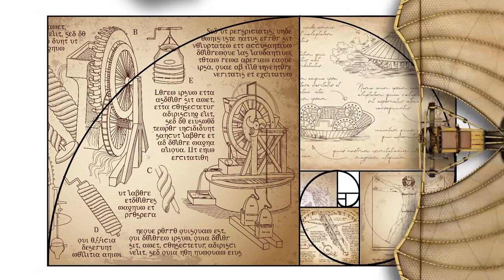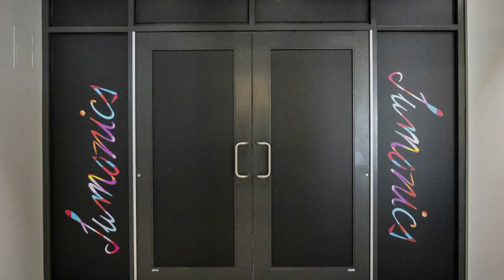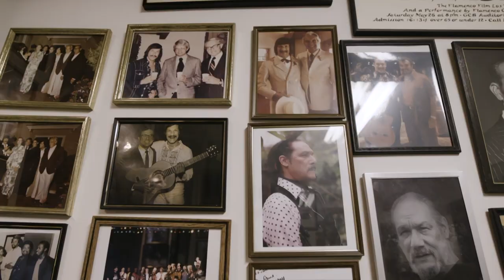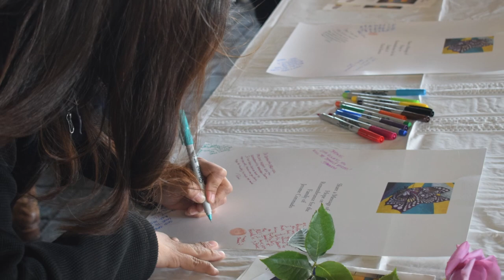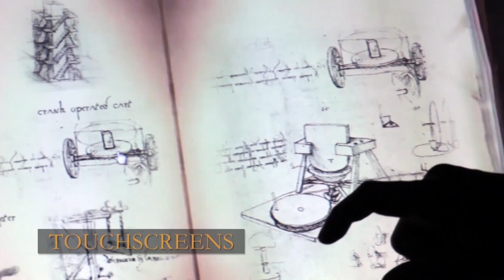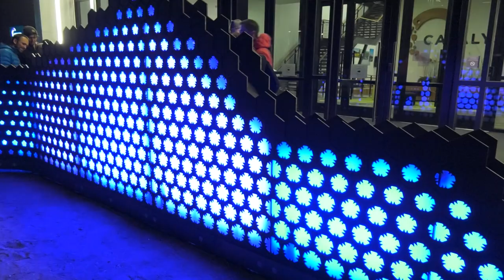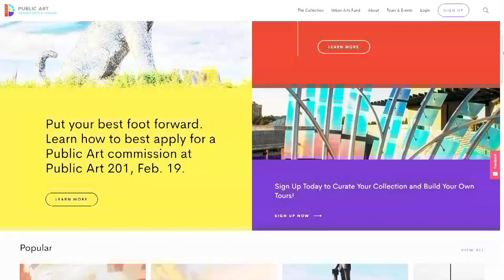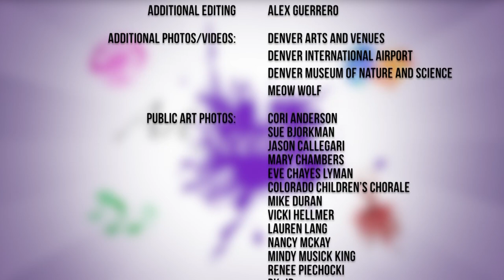ArtScene: Mayor's Arts Awards & Public Art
ArtScene looks at Denver's Public Art program, which recently celebrated its 30 anniversary!  We'll also check out the Mayor's Awards for Excellence in Arts and Culture, a new exhibit at Denver Museum of Nature and Science: Leonardo da Vinci:  500 Years of Genius, a trailer for a the new Meow Wolf Origin Story.